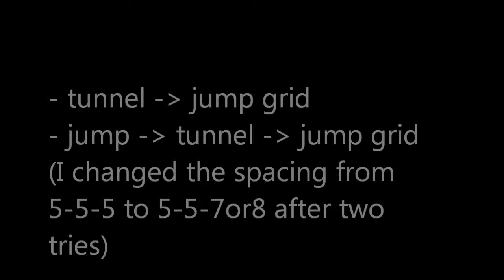Indoor foundation training 04.12.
again some foundation exercises:
- gridwork with 4 bumps and 5ft spacing in between
- set point with the first two pieces of the broad jump
- tunnel
- jump+tunnel
- tunnel+grid
- jump+tunnel+grid ; changed the distance between the last two bumps
                                 new spacing: 5-5-8
- perch work: back end awareness + value for left and right side of the handler